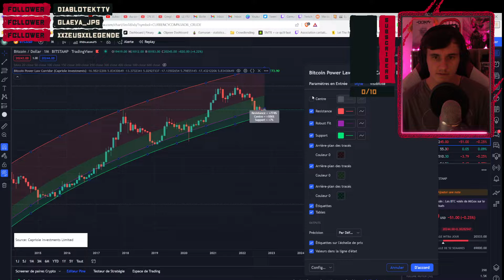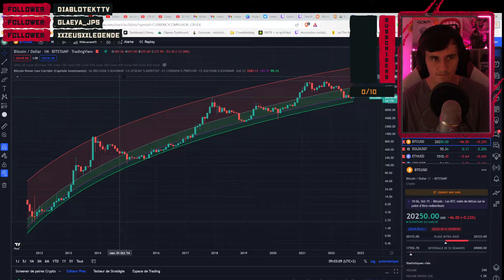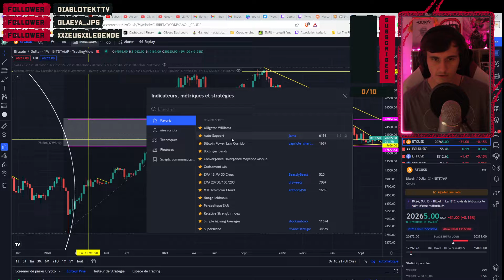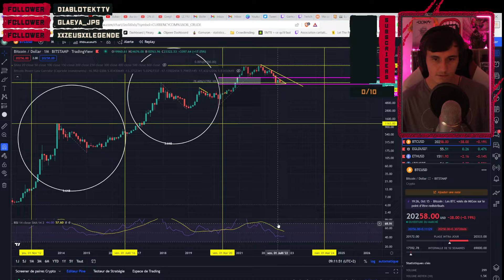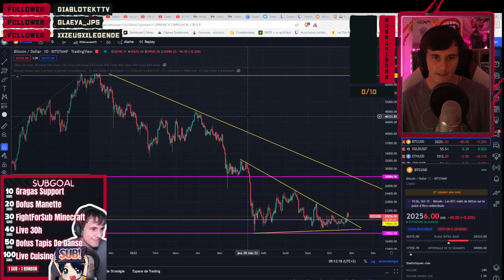Analyse du mois : BITCOIN et ses moyennes mobiles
Retrouvez une communauté de personnes passionnés par les finances personnels et venez parler de revenus, de dépenses, d'argent, de rythme de vie, de frugalisme, de retraite sur DISCORD
Mes liens de parrainage :
▬▬💸CROWDLENDING :

▬▬💸SCPI :
Corum :
Homunity :

McMoney (10€ par an sans rien faire) : 48LM0DE4
RETROUVEZ-MOI en direct sur Twitch : (mon objectif de vie)

- 🟢 Esprit Financier Des vidéos sur des sujets touchant vos finances personnelles (définitions, présentation de site, de stratégie d'investissement lié à la vidéo les grands esprits, présentation de techniques, de type d'investissement, de revenus passifs possible, de revenus à faire chez soi, actualité)

Les propos tenus ne sont aucunement des conseils d'investissement, les vidéos ont un but éducatif et informatif. tout investissement implique des risques dont celui de perte totale ou partielle de l'investissement.